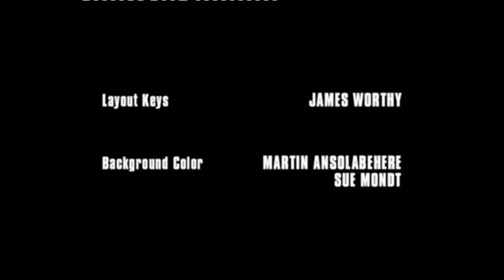CN Classics | Hele episoder av Powerpuff-jentene | 🇳🇴Norsk Cartoon Network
▶▶ Finn Cartoon Network på tv-en din:
TELENOR
ALLENTE
TELIA
ALTIBOX